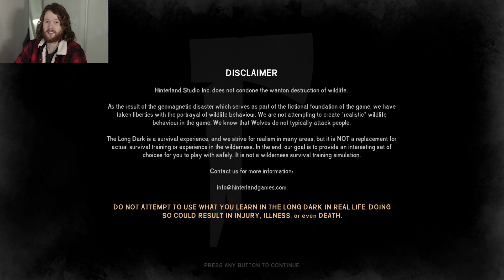Paradise Meadows Farmer Doesn't Like Me | The Long Dark | Survival Ep. 5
Ah the beautiful Paradise Meadows Farmhouse, what could possible go wrong here...apparently a lot, especially when the locals still have it out for me. Guess I trespassed on the wrong farmers land...

Come check me out on Instagram :D